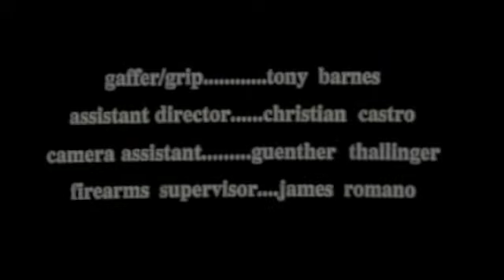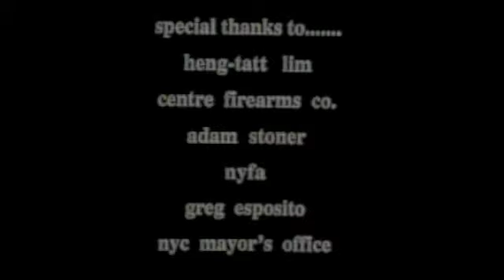"ONE LUCKY FELLA" Part 2 - The conclusion of David Catalano's short film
The dramatic conclusion to David Catalano's 1995 award-winning student film "ONE LUCKY FELLA". It had to be broken into two parts because the 13min running time was too long for YouTube. Also starring Bob Morein (Homeless Man) and Megan Dillon (The Vixen). Director of Photography and Co-Producer: Hakim Quest.